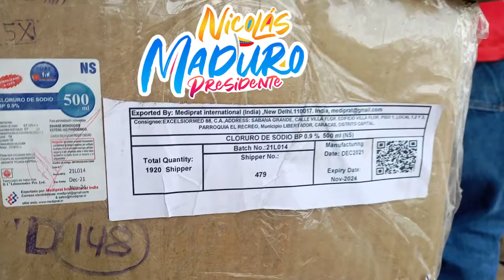Importante dotación de nuestro presidente Nicolás Maduro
Importante dotación de nuestro presidente Nicolás Maduro para el "Hospital Universitario Dr. Jesús María Casal Ramos" de Araure, dotación que contiene soluciones 0,9, guantes estériles y demás insumos médicos para la atención de nuestros pacientes, porque